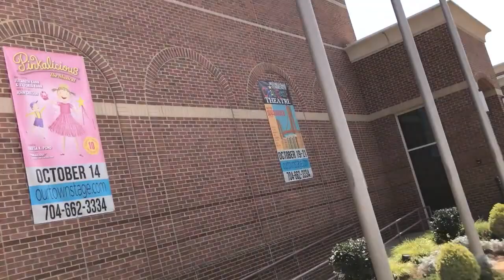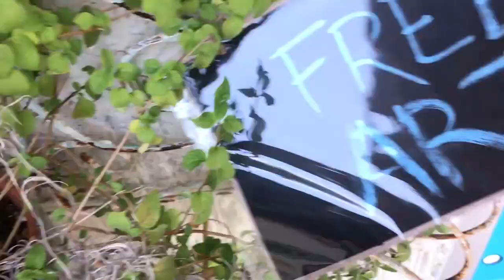My SECOND World ART DROP DAY 2017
It's that time of year again! World Art Drop Day an amazing Art Initiative created by Jake Parker! SO this year I did a time lapse of my piece and then I took you to the town I live by and I DROPPED my art for someone to find!